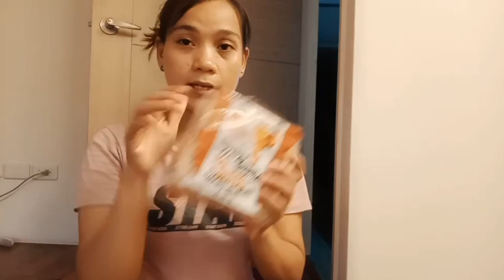Aneka macam jajanan khas indonesia yang ada di taiwan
Di taiwan juga banyak. Banget loh gaes jajajan indonesia dan juga kuliner nusantara dan masih banyak yg lainnya jika kta mau datang ke tokonya langsung,  wLaupun kita di negri orang tpi kita masih bisa menikmati enaknya produk negri sendiri,